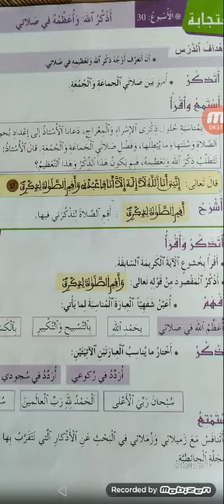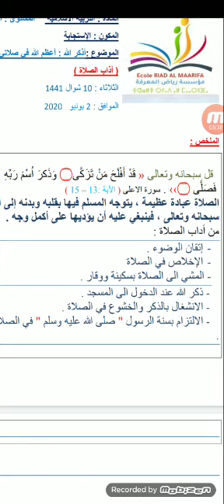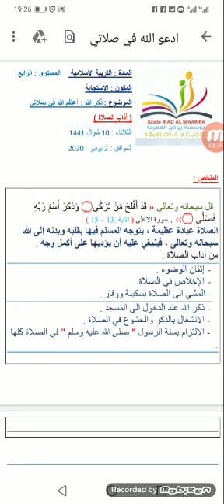اذكر الله وأعظمه في صلاتي مستوى الرابع التدائي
درس في مكون الاستجابة  لمادة التربية الاسلامية